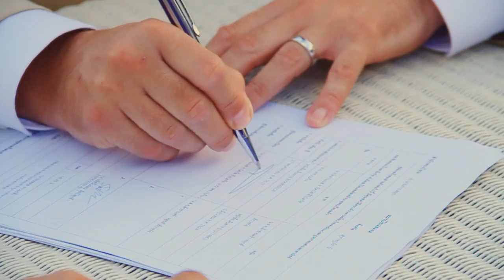Alexandra & Ron Wedding Day Highlight